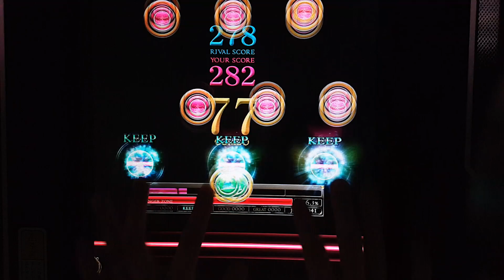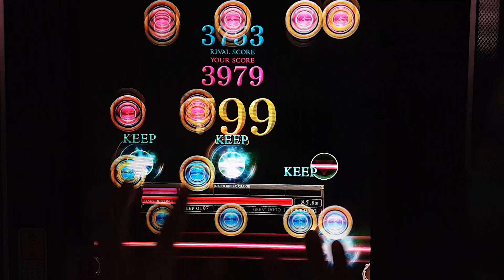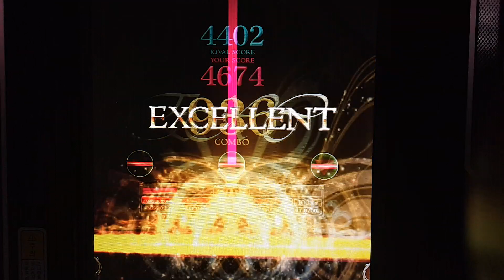[REFLEC BEAT 悠久のリフレシア] [12] ペリーでぇす！ (WHITE HARD) 100.0%